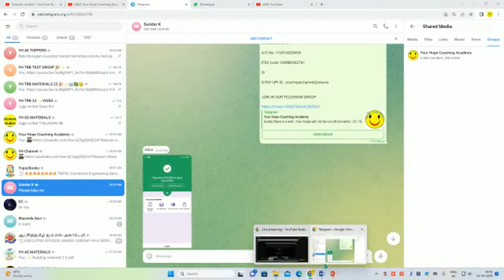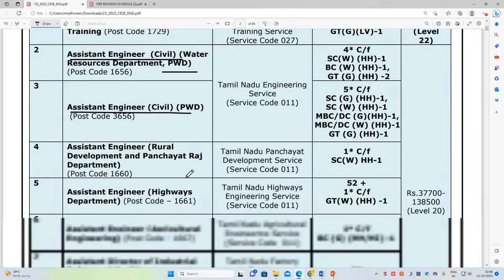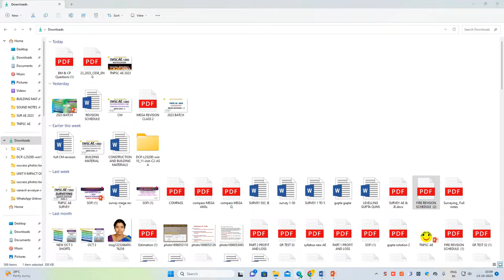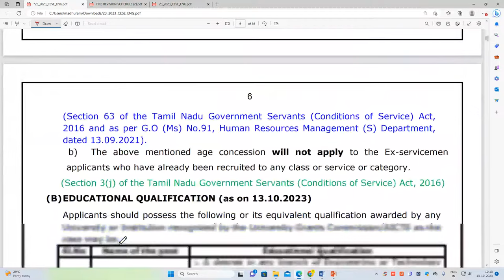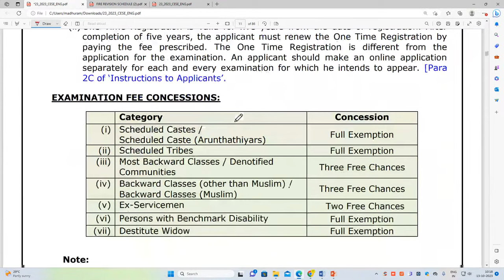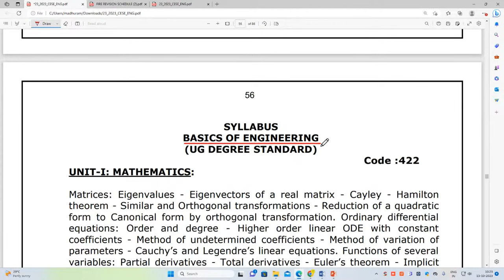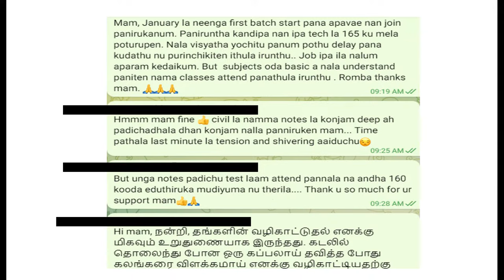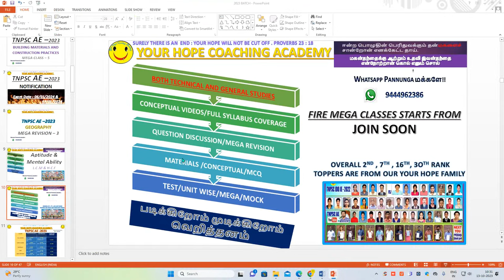TNPSC AE –2023 NOTIFICATION Exam Date 06/01/2024 & 07/01/2024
YOUR HOPE COACHING ACADEMY FOR CIVIL ENGINEERING COMPETITIVE EXAMS

TNPSC OVERSEER NOTIFICATION
TNPSC JDO JE
TNPSC AE
TNPSC ROAD INSPECTOR
TNPSC FIELD SURVEYOR
TNPSC DRAFTSMAN

TNPSC DRAUGHTSMAN
TNPSC AE CIVIL PREPARATION IN TAMIL
TNPSC AE RESULT DATE 2022
TNPSC JUNIOR DRAFTING OFFICER NOTIFICATION
TNPSC JUNIOR ENGINEER
TNPSC JDO
OVERSEER TNPSC
tnpsc ae tamilanguide
tnpsc ae qualification tamil
tnpsc ae exam tamil
tnpsc ae syllabus in tamil
tnpsc ae jobs in tamilnadu 2022
tnpsc ae questions and answers tamil
tnpsc ae question paper with answers
tnpsc ae questions
tnpsc ae question paper
tnpsc ae solved question paper
tnpsc ae exam model question paper in tamil
TNPSC OVERSEER
tnpsc overseer
overseer notification
overseer tnpsc
overseer electrical psc
overseer electrical
overseer syllabus tnpsc
tnpsc overseer notification
tnpsc overseer syllabus
TNPSC JUNIOR DRAFTING OFFICER
tnpsc junior drafting officer exam syllabus
junior draughting officer qualification
junior draughting officer tnpsc
junior draughting officer in tamil
junior draughting officer
junior draughting officer promotion
junior draughting officer in highways department
junior draughting officer in pwd
junior draughting officer work
junior drafting officer work
junior draughting officer in public works department
junior drafting officer roles and responsibilities
tnpsc ae civil engineering classes